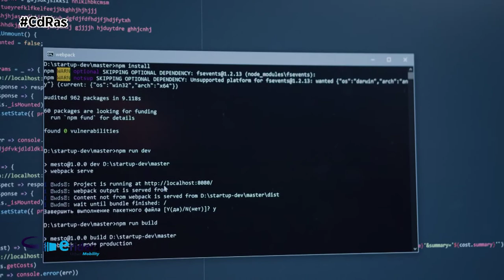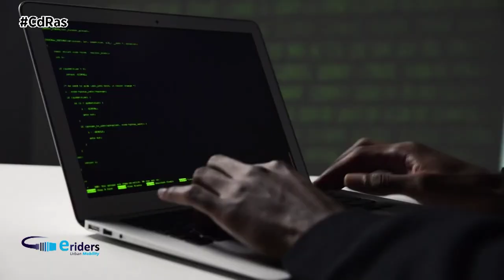e-Riders-¿QUÉ ES EL TAMPERING? | By CdRas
Se denomina Tampering, al trucaje de bicicletas eléctricas. Una práctica castigada por la ley y frente a las que se han unido los diferentes fabricantes europeos, entre otros. Recordemos que la normativa europea define a las bicicletas eléctricas como vehículos de dos ruedas de pedaleo asistido, con una potencia igual o inferior a 250 watios, que no pueden sobrepasar la velocidad de 25 km/h. Por encima de esta potencia o de esta velocidad, pasan a ser consideradas directamente como ciclomotores y su uso exige la obtención de una licencia específica de conducción. También un seguro, y los vehículos deben ser matriculados y someterse a normas de circulación más estrictas no pudiendo, por ejemplo, utilizar el carril bici.

El tampering empieza a ser una práctica muy extendida en las ciudades españolas y es por ello que los fabricantes europeos, en el marco de la Confederación de la Industria Europea de la Bicicleta, han decidido poner en marcha una iniciativa que ponga freno al engaño. Es por ello que se comprometen a endurecer las medidas técnicas de sus e-bikes para que, de este modo, resulte más complicado trucarlas. Una iniciativa que firman 15 asociaciones nacionales de la industria de la bicicleta y 68 empresas. Entre los fabricantes y suministradores se incluyen los principales fabricantes y suministradores.